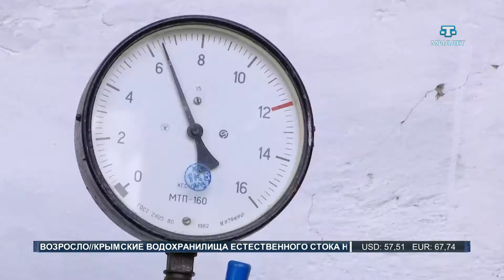Сегодня в Симферополе стартует отопительный сезон